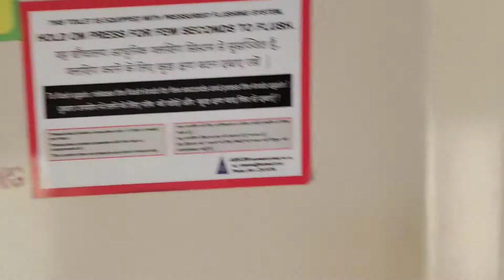Malwa Express 12919🚃 || Malwa Express Indore || Indore to katra train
Hello guys,
Is video me hamne Malwa Express train ko explore kiya hai jo Dr Ambedkar Nagar se katra mata vaishno devi jati hai